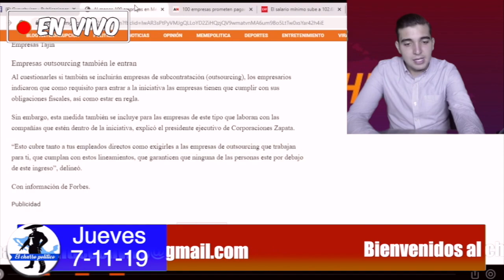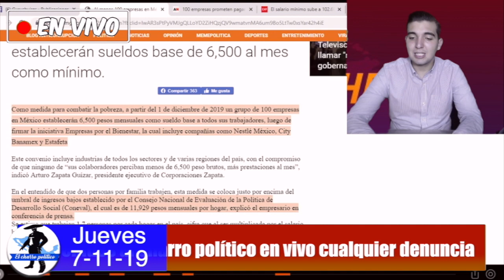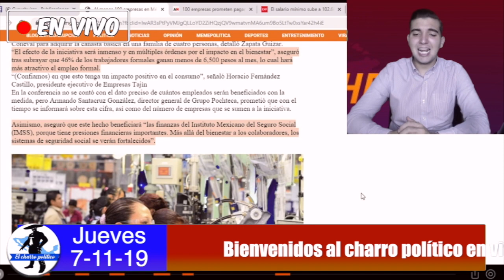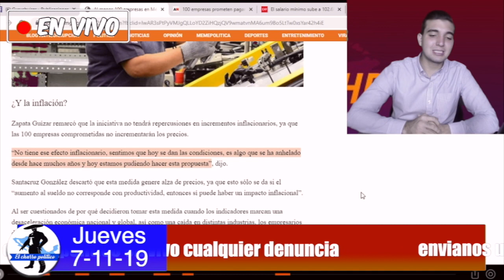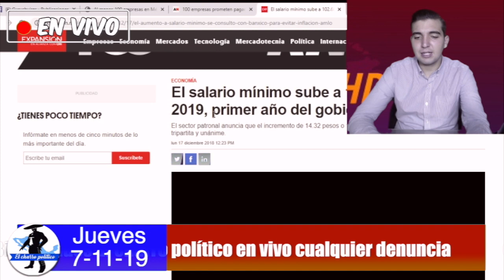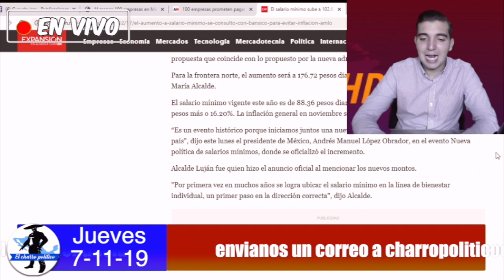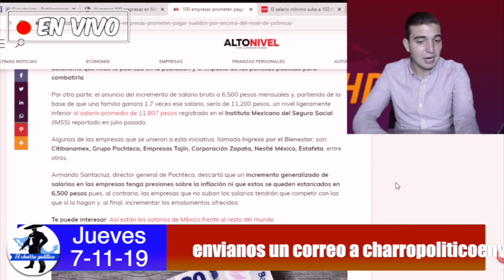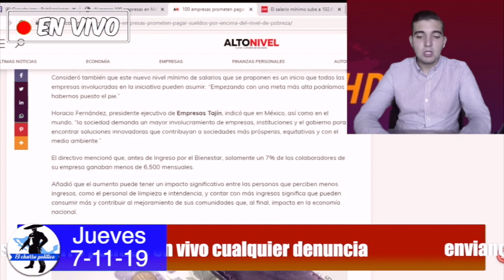Llegan 100 Empresas a México y Su Sueldo Mínimo Serás De 6mil Pesos; Amlo Festeja Panistas Arden